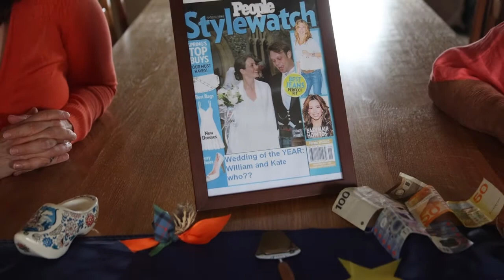Tonia at 40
From the Suffolk family